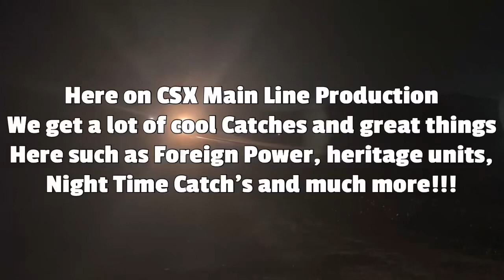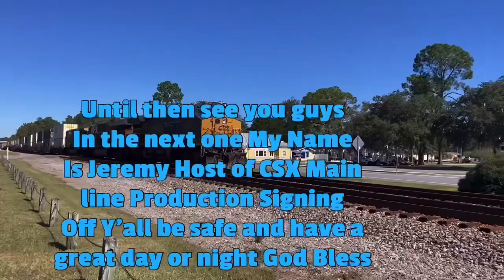CSX 3407 Leads Short CSX M492 NB Manifest Train With Horn Salute Florence SC 58 Axles